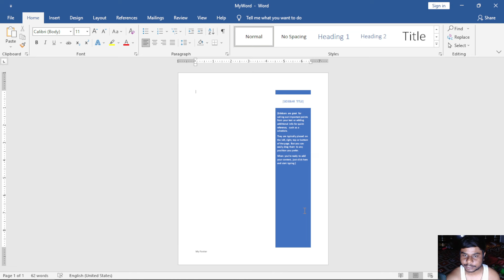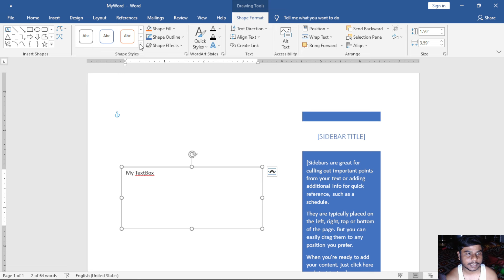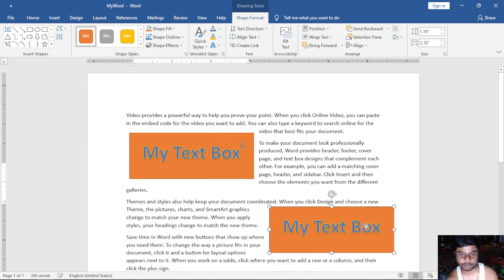Text Box In MS Word | MS Word full course in Hindi | MS Word Complete Video In Hindi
file tab in word
home tab in word

title bar in word
quick access bar in word
search in word
Microsoft account in word
coming soon in word
home in word
new in word
open in word
info in word
save in word
save as in word
history in word
print in word
share in word
export in word
close in word
account in word
feedback in word

pinned in word
templates in word
onedrive in word
add a place in word
protect document in word
inspect document in word
manage document in word
printer properties in word
page setup in word
print settings in word
page settings in word
email in word
share with people in word
present online in word
post to blog in word
create pdf/xps document in word
change file type in word
close in word
word options in word
general options in word
display options in word
proofing options in word
save options in word
language options in word
accessibility options in word
advanced options in word
customize options in word
quick access toolbar options in word
add-ins options in word
trust center options in word

copy cut paste in word
paste special in word
bold
font style
italic
underline
font size
strikethrough
superscript
subscript
increase font
decrease font
clear all formatting
bullets
numbering
multilevel list
increase indent
decrease indent
borders
show hide
styles in word
find
replace
go to
select
share in word
status bar in word
cover page in word
blank page in word
icons in word
3D models in word
smart art in word
get add-ins in word
my add-ins in word
Wikipedia in word
online videos in word
link in word
comment in word
header in word
footer in word
page number in word
text box in word
explore quick parts in word
insert word art in word
add a drop cap in word
add a signature line in word
insert date and time in word
object in word
equation in word
symbol in word
drawing tool in word
ruler in word
stencils in word
int to shape in word
ink to math in word
drawing canvas in word
ink replay in word
themes in word
document formatting in word
colors in word
fonts in word
paragraph spacing in word
effects in word
set as default in word
watermark in word
page color in word
page borders in word
margins in word
orientation in word
size in word
columns in word
breaks in word
line numbers in word
position in word
wrap text in word
bring forward in word
arrange in word
send backward in word
selection pane in word
align in word
group in word
rotate in word

add text in word
update table in word
insert endnote in word
next footnote in word
show notes
search in word
insert citation in word
manage sources in word
style in word
bibliography in word
insert caption in word
insert table of figures in word
cross-reference in word
mark entry in word
insert index in word
update index in word
mark citation in word
insert table of authorities in word

envelopes in word
labels in word
start mail merge in word
select recipients in word
edit recipient list in word
highlight merge fields in word
address block in word
greeting line in word
insert merge field in word
rules in word
match fields in word
update labels in word
abc in word
preview results in word
find recipient in word
check for errors in word
finish & merge in word

spelling & grammar in word
thesaurus in word
word count in word
read aloud in word
check accessibility in word
translate in word
language in word
comment in word
track changes in word
simple markup in word
show markup in word
reviewing pane in word
accept in word
changes in word
compare in word
protect in word
hide ink in word
linked notes in word
read mode in word
print layout in word
web layout in word
outline in word
draft in word
focus in word
immersive reader in word
vertical in word
side to side in word
ruler in word
gridlines in word
navigation pane in word
zoom in word
new window  in word
arrange all in word
split in word
view side by side in word
synchronous scrolling in word
reset window position in word
properties in word
help in word
contact support in word
show training in word